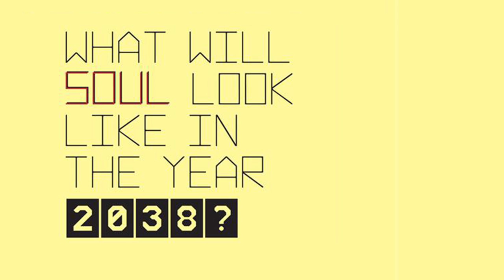Public Square: Global South Edition | YBCA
Sat, Mar 15, 11 AM--Midnight
Be a part of YBCA's third Public Square—a confluence of art experiences happening throughout YBCA. From participating in classes to attending performances to engaging with exhibitions, YBCA Public Square incorporates an entire day of activities that allow everyone to passionately engage in creative expression no matter your area of interest or energy level.